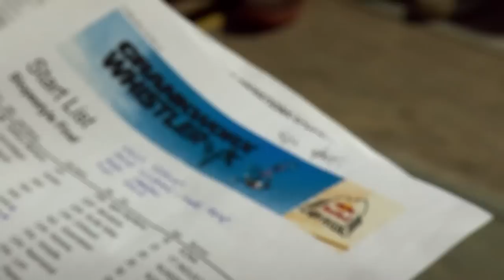Red Bull Joyride 2012 Canada Recap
The level of difficulty of the Red Bull Joyride course, designed by the athletes for the athletes, and the high level of talent that competed blew away the judges and the crowd all night long. Over 25,000 wide-eyed fans were on-hand to witness 19-year-old Thomas Genon of Belgium claim the top step of the podium at Red Bull Joyride, the anchor event of Crankworx Whistler 2012. In second place was Red Bull athlete Martin Soderstrom of Sweden and in third was American Cam McCaul. With this win, all three athletes earn themselves an automatic invite to come back to compete for the next three years.